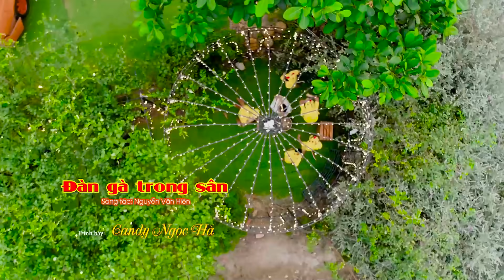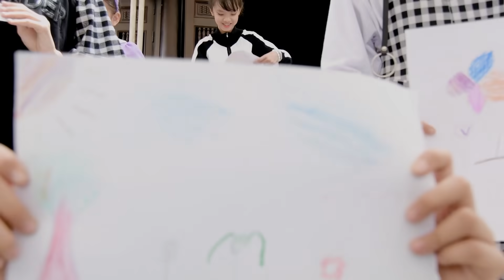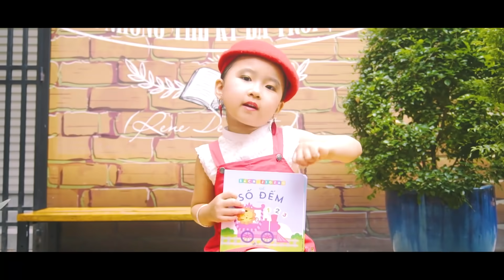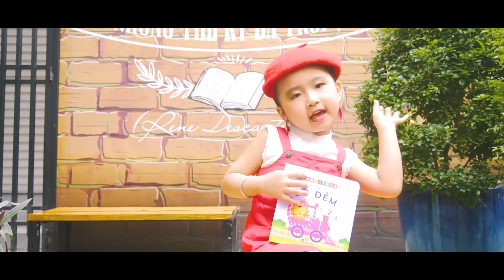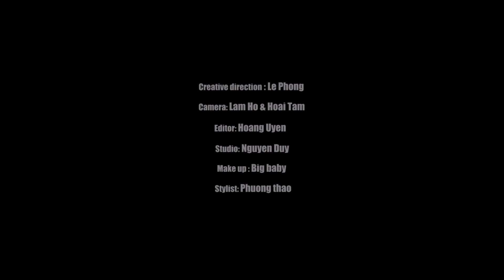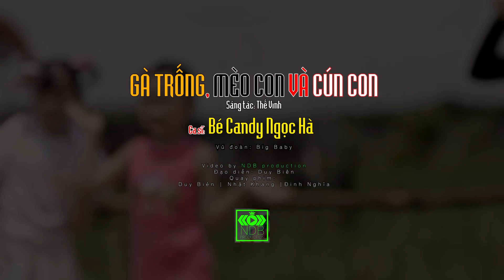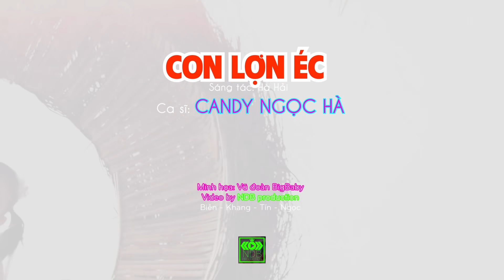Bé Candy Ngọc Hà Với Những Chú Heo Con Đáng Yêu 🐖🐷 Con Heo Đất, Tập Thể Dục Buổi Sáng